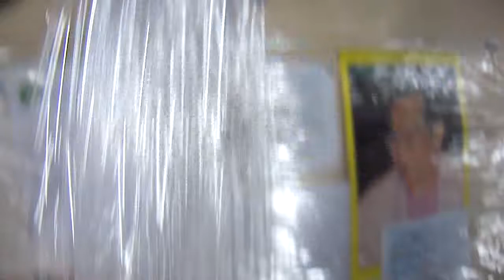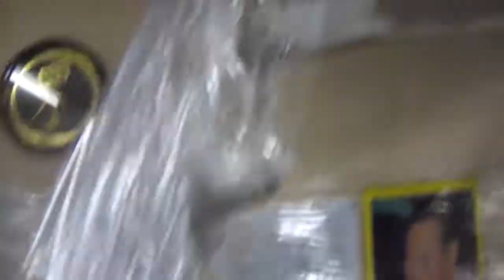ซ่อมแอร์ พัฒนาการ ประเวศ อ่อนนุช ลาดกระบัง ร่มเกล้า มีนบุรี เสรีไทย 081-550-9992,081-8686-984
การล้างแอร์ขนาดเล็ก( 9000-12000 BTU.) ก็ควรเอาใจใส่่่เช่นกัน (ค่าล้างแอร์เล็กไม่แพ่ง) การล้างแอร์อยู่สมำเสมอคุณก็ประหยัดพลังงานไฟฟ้า เพราะแอร์สะอาดการระบายความร้อนก็ทำได้ดี(คอนเด็นซิ่งยูนิต) และคุณก็ยังได้อากาศบริสุทธิ์ที่ผ่านจาก(แฟนคอล์ยยูนิต)ความเย็นทีสะอาด เพราะคอล์ยเย็นไร้สิงสกปรก (ไม่มีฝุ่นดำๆ) ติดอยู่คุณจึงมั่นใจได้ว่าอากาศสะอาดบริสุทธิ์แน่นอน
การล้างแอร์แบบสะอาดที่สุด ทีมงานเราใช้ฉีดน้ำยาฆ่าเชื้อ (แบคทิเรีย) โรคที่ฝังตัวติดอยู่ในฟิลคอล์ยที่เป็นแหล่งสะสมเชื้อโรค อันทําให้เกิดโรคต่างๆ เช่น โรคภูมิแพ้ ระบบทางเดินหายใจ เชื่อโรคที่ว่าจะหลุดมาพร้อมกับฟองของนํ้ายาเป็นคราบดําๆ พร้อมกับคราบตระกัน จากนั้นเราใช้ปัมน้ำแรงดันสูง120บาร์(แรงดันน้ำ) อัดผ่านแผงแฟนคอล์ยสองด้าน (ด้านหน้า-ด้านหลัง) จนนํ้าที่ฉีดล้างทั้ง 2 ด้านใสสะอาดจริงๆ จนมั่นใจว่าล้างคราบน้ำยาจนหมด สะอาดแบบการันตีได้ รูปแบบพัฒนาขั้นสูงสุด การล้างลักษณะนี้ จะช่วยให้ท่านสามารถเห็นการล้างแบบสะอาดสุดๆ แบบของจริงโดยผ่านพลาสติกใสพิเศษ ทำให้ท่านมั่นใจความเย็นที่ผ่านจาก(แฟนคอล์ยยูนิต)คอล์ยเย็นว่าบริสุทธิ์แน่นอนและท่­านยังประหยัดค่าไฟฟ้าได้อีกด้วย เนื่องจากแอร์ทํางานปรกติกระแสไฟฟ้าก็ทำงานปรกติ (ไม่เกินเกณฑ์การทำงานของแอร์) ก็ยืดอายุการใช้งานของเครื่องปรับอากาศของท่านได้

ยินดีบริการแอร์บ้าน แอร์บริษัทสํานักงาน หน่วยงานต่างๆ อาคาร คอนโด อีกทั้ง โรงงานที่ต้องการดูแลแอร์แบบสัญญารายปี เพื่อการประหยัดค่าใช้จ่ายเรื่องการซ่อมและกระแสไฟฟ้าที่สูงเกิน อันเนื่องจากแอร์สกปรกจัดทำให้แอร์ทำงานหนักทำให้กระแสไฟฟ้าสูงกว่าปรกติ เชิญติดต่อขอคำแนะนำและคำปรึกษาจากทีมงานเราได้ที่ TMS Thaimasterservice Equipment Co.,Ltd. Email: .081-550-9992,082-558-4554 คุณยุทธนา 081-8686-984 คุณปลา